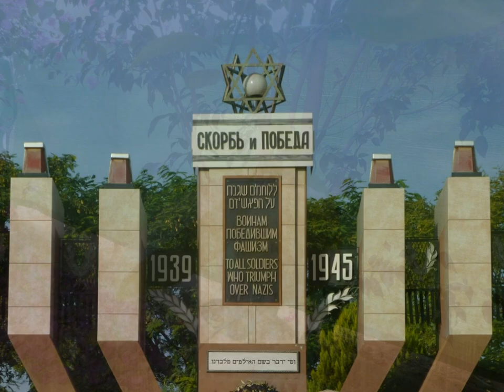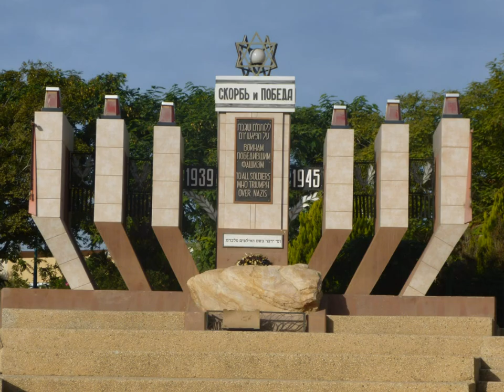Esther Miriam in Arad (The Negev Desert), Israel, November 12-14, 2014,